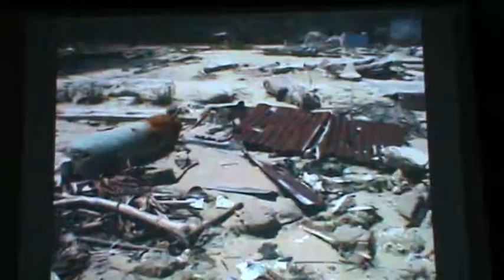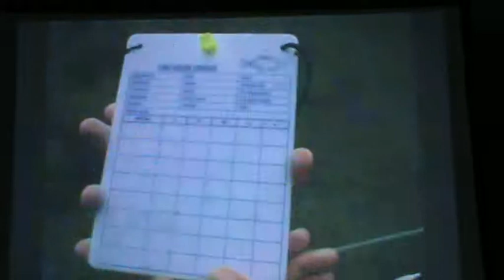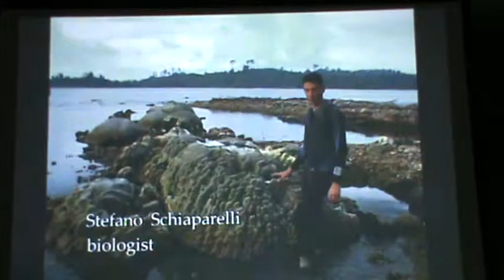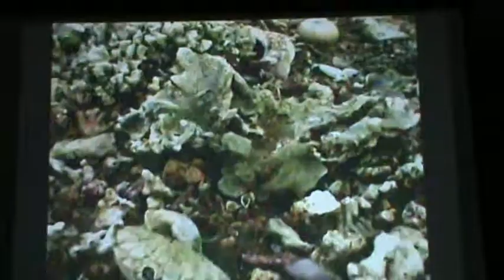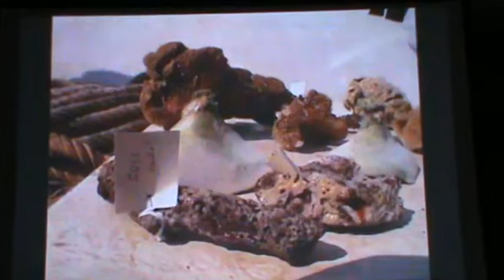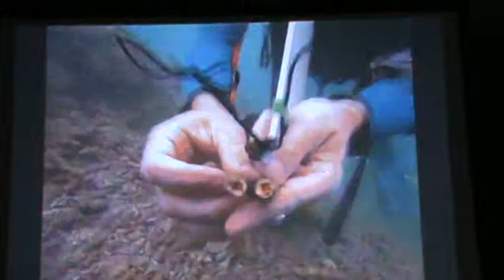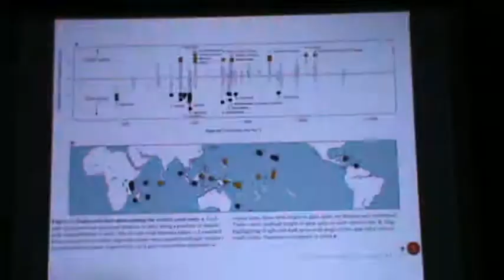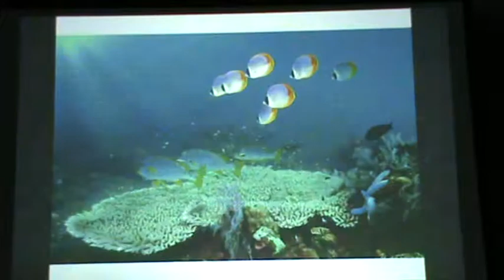Part 2/2 Talk: Architects of the Reef – Biodiversity & Major Threats to Indo-Pacific Corals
Date  :  16 Dec 2016
Time  :  7pm to 8pm
Location :  NSS Office

The Coral Triangle is home to about 75% of total coral species in the world. This incredible diversity is under extensive pressure due to overfishing, water acidification, climate change and explosive fishing, amongst other threats. Is there still hope for our coral reefs? This talk by Dr Francesco Ricciardi will be a photographic tour of the biodiversity and major threats that are menaces to coral survival.